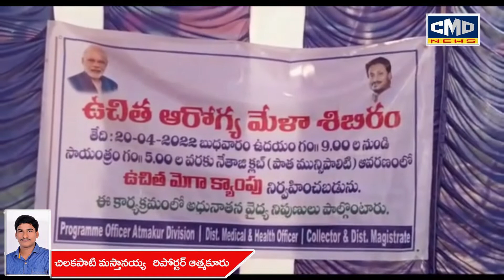కేంద్ర రాష్ట్ర ప్రభుత్వాల ఆధ్వర్యంలో ఉచిత ఆరోగ్య మేళ